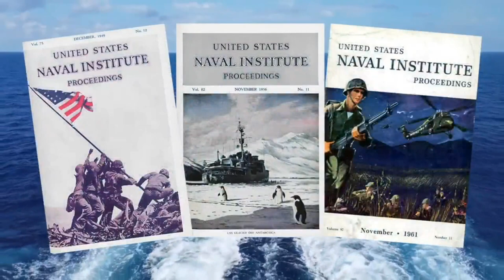George Dewey: A New Force at Sea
Author David A. Smith reviews the life of Commodore George Dewey and his victory at the Battle of Manila Bay during the Spanish American War.

To read the article in the latest issue of Naval History,

For more on David's book from the Naval Institute Press,

The Proceedings Podcast is made possible by the support of members of the U.S. Naval Institute.